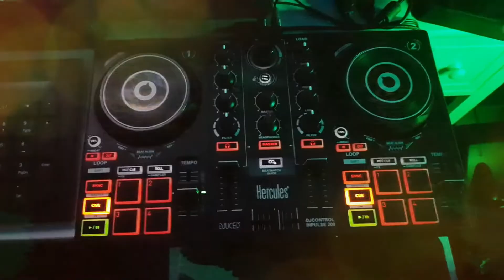Turn It Up (Music Video) by Paul "8 Bit" Coulson | Original Electronic Breakbeat Song 2022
Written and Produced by Paul Coulson 2022